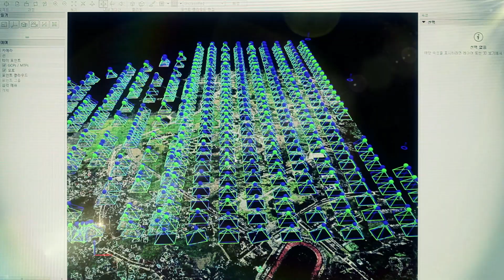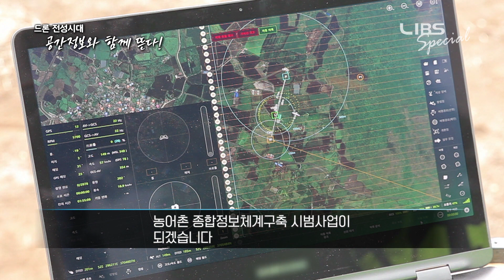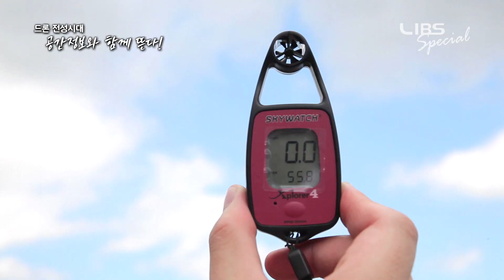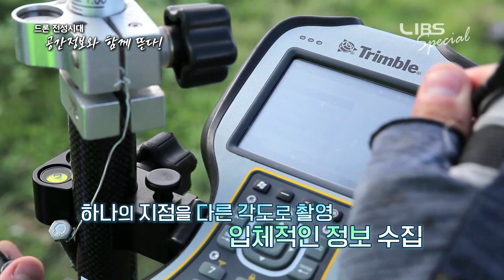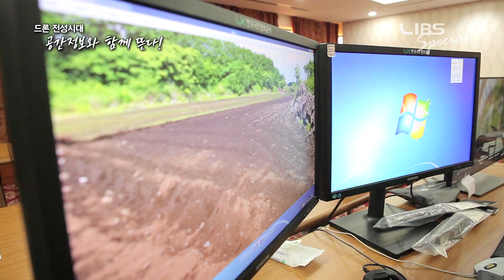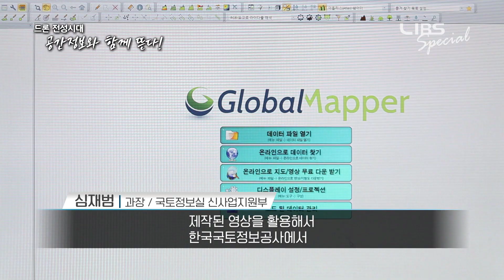제주도 전체를 스캔(!)뜬다?! 국내최대 LX 드론군단의 맹활약! [LIBS Special #2]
제주도 전체를 스캔(!)뜬다?!
국내최대 LX 드론군단 의 맹활약, 그 현장 속으로!

최첨단 드론 으로 제주도 농경지 면적은 기본
농작물의 작황정보 까지 생생하고 입체적인 대한민국
국토정보기본도 를 완성한다!

4차산업혁명 의 바람을 타고
하늘 높이 날아오르는 드론 과
함께라면 스마트농정 도 OK!

국토정보 기본도가 드론 플랫폼을 만나면?
공공기관 중 가장 많은
드론 조종사를 보유한
한국국토정보공사의 야심 찬 사업~

4차산업혁명 시대를 이끌어가는
드론의 눈부신 활약 속으로 고고!